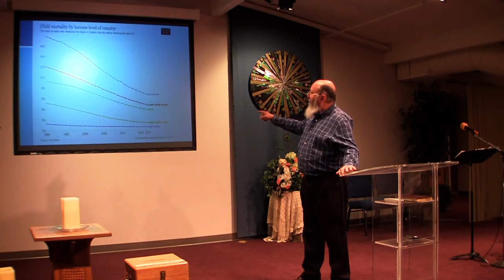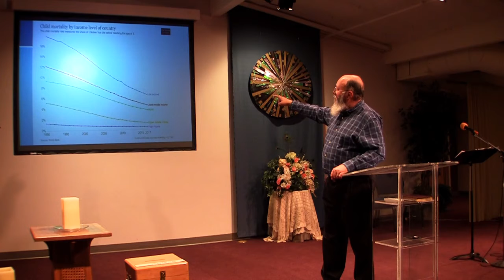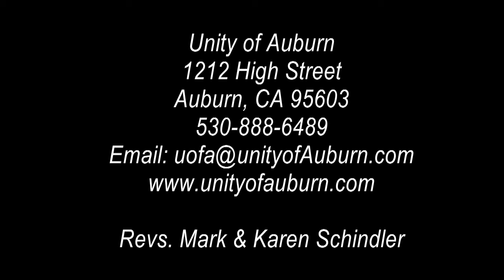"The Future of Empathy" Unity of Auburn, February 23rd, 2020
The last look at the book 'The War for Kindness' from a Unity perspective.